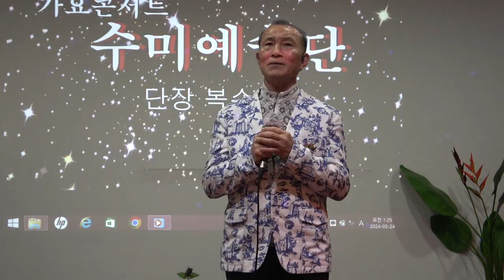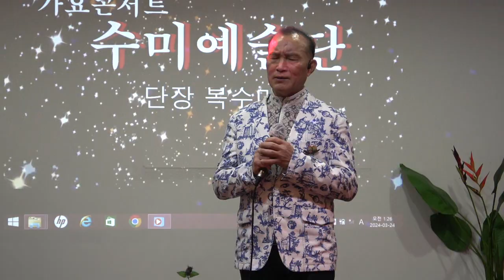가수박한수 /그강을 건너지 마오 *원곡양지은 /수미예술단 /종로그때그집 2024 11 09